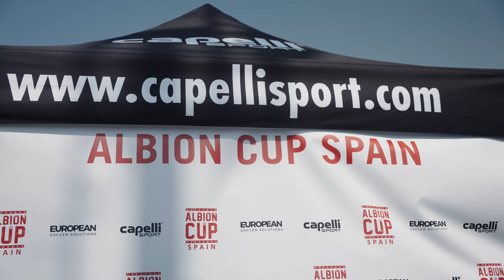Albion Cup Spain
JOIN US FOR ALBION CUP SPAIN 2023!

Play La Liga academies and top teams from Spain and France at the ALBION CUP Spain, including Girona FC, Athletic Bilbao, SD Eibar, Deportivo Alaves, CA Osasuna, Racing Santander, and Antiguoko KE.